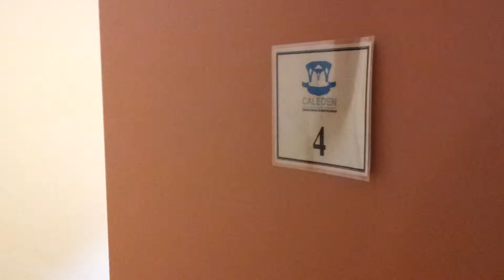appartement n°4 résidence le PAR à chaudes-Aigues,Loustal immobilier.